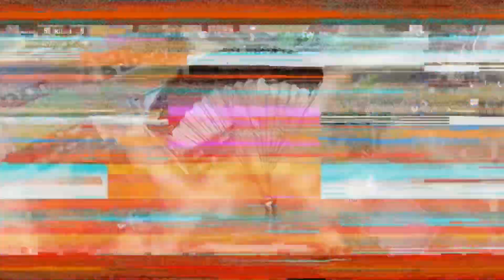PUBG MOBILE SOLO VS SQUAD GAMEPLAY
Hey guys

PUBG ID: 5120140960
Gaming on: iPhone XR
Editing on: Kinemaster for iPhone